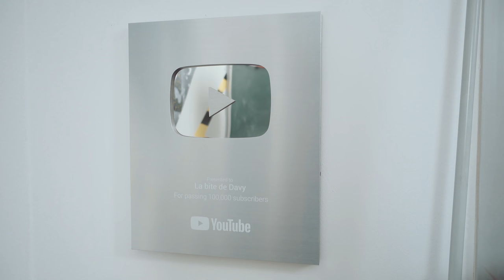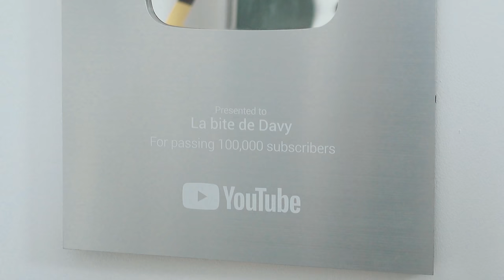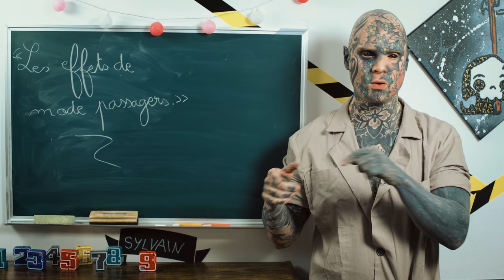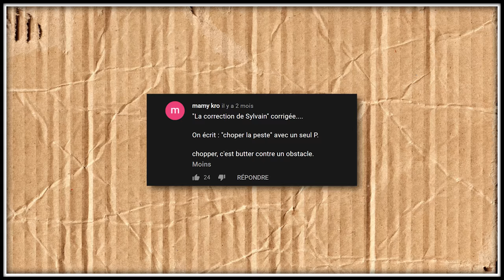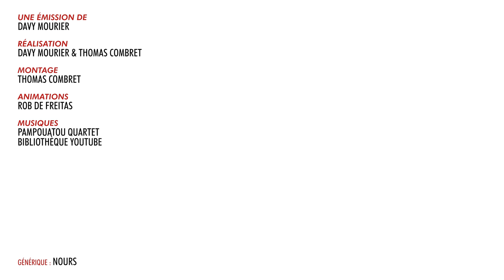BADNEWS #129 - L'OURS ETAIT SOUS DROGUE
Vous avez 30 jours pour résilier et être remboursé.

RDV TOUS LES MARDIS À 21H SUR TWITCH - CE SOIR C'EST FRAGESPIEL 4 avec Audrey Pirault, TRINITY, Flober et Adrien Menielle !!!

Merchandising

Boitier : AORUS AC300G
CPU : Intel i7-10700
Carte mère : AORUS Z490 Ultra
RAM : AORUS RGB Memory 16GB (2x8GB) 3600Mhz
SSD: AORUS 1To SSD Nvme Gen4
Carte graphique : RTX 3080 MASTER
Alim : AORUS P850W
Watercooling : AORUS AiO Cooler 280

Chaise : AORUS AGC300
Clavier : AORUS K9
Souris : AORUS M5
Tapis de souris : AORUS AMP 900
Ecran 1 : AORUS FI27Q
Ecran 2 : AORUS FI27Q

UN GRAND MERCI AUX DONATEURS d'AVRIL